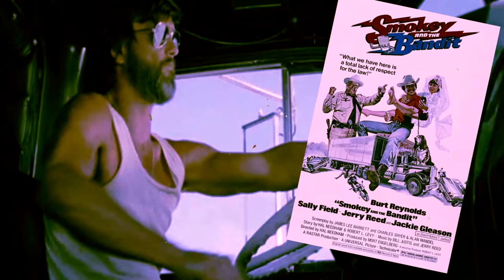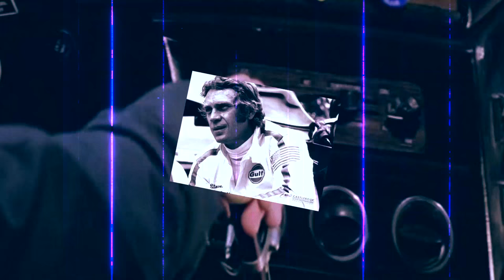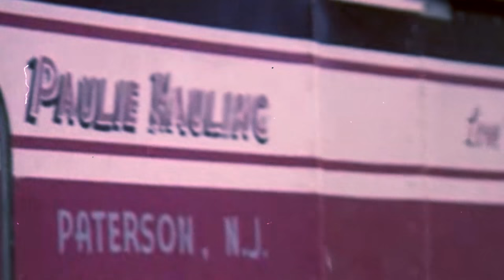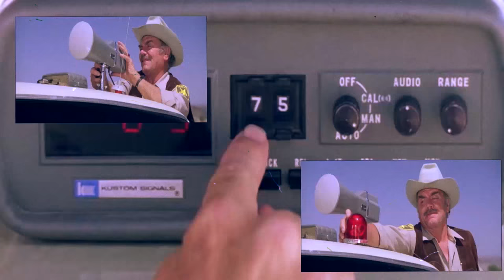"Конвой". Культовый фильм о дальнобойщиках. Кинорецензия LFTL